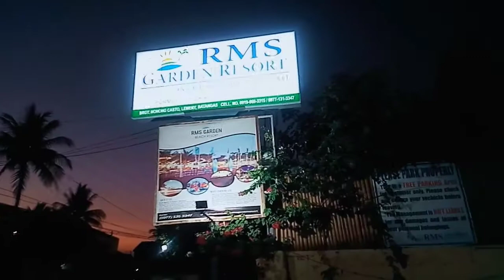Rms garden. resort lemery batangas@kaligatantv28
lemery batangas